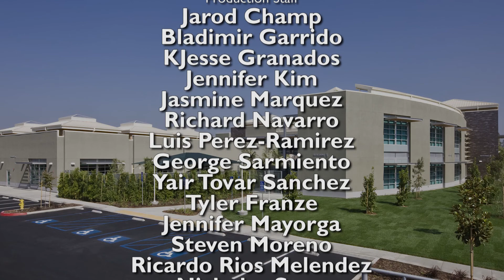Lions Roar for Friday January 11 2019 Mixdown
We are back with a new look, and a whole new crew of Lions eager to dive into production and give you the best show possible. This week we welcome all of you back. Also this week Mrs. Layana explains to new students the benefits and value of our academy classes in her Principles Perspective.